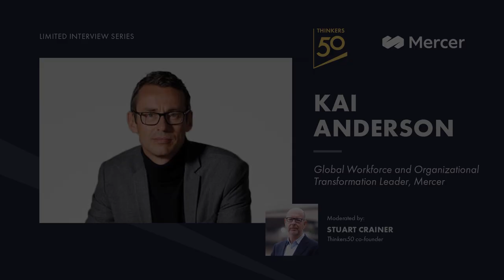Thinkers50 and Mercer Interview: Kai Anderson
Kai Anderson is one of Germany’s most coveted people management experts. He supports executives as they realign and transform their organizations and HR practices. His areas of expertise span transformation, future of work and sustainability topics.

Kai is the author of the books Das agile Unternehmen and Digital Human: Der Mensch im Mittelpunkt der Digitalisierung. He is a speaker at international events and a lecturer in seminars on transformation topics. Kai has been recognized several times as one of the “Leading Heads of HR in Germany.”

After studying industrial engineering and the first (failed) founding of a software company, he was involved as vice president in setting up a spinoff of the University of St. Gallen. In 1999, Kai co-founded Promerit AG as a new idea for transformation and people management consulting. The company was acquired by Mercer in 2018.

Today, Kai leads Mercer‘s global organization, workforce and culture transformation services. He is also the Mercer representative in the Marsh McLennan environmental, social and governance (ESG) Committee, fostering sustainability for more than 70,000 colleagues.